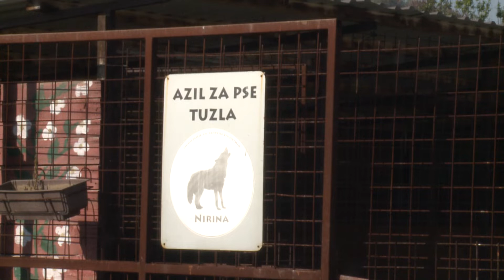Priča za vikend o tuzlanskom azilu za pse i vrijednim volonterima Udruženja "Nirina"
Nedavno je u tuzlanskom azilu za pse organizovan Dan otvorenih vrata, događaj koje Udruženje Nirina već tradicionalno ogranizuje, uglavnom pred kraj kalendarske godine, kako bi sve zainteresovane upoznala sa aktivnostima koje realizuju. I naša ekipa je bila tamo, pa u narednim minutama rubriku Priča za vikend posvećujemo ovim vrijednim volonterima i tuzlanskom azilu za pse.

(RTV7)